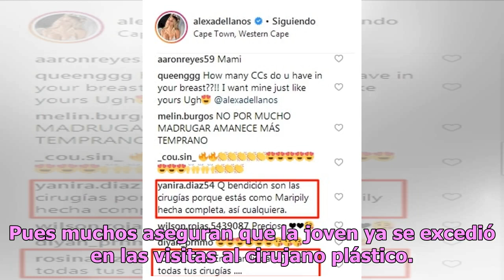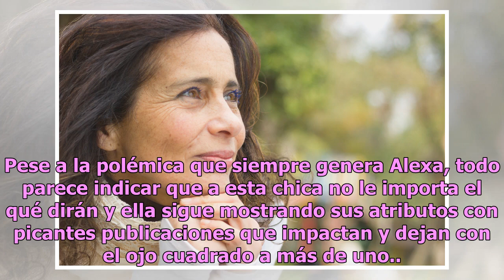Alexa Dellanos, hija de Myrka Dellanos, vuelve a desatar comentarios por su figura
La joven mantiene una relación de amor-odio entre los usuarios de redes sociales Alexa Dellanos Foto: Instagram / Alexa Dellanos Aunque es bien sabido que Alexa Dellanos goza de gran popularidad y es sin duda una de las chicas favoritas de las redes sociales, eso no quiere decir que existan algunos ...